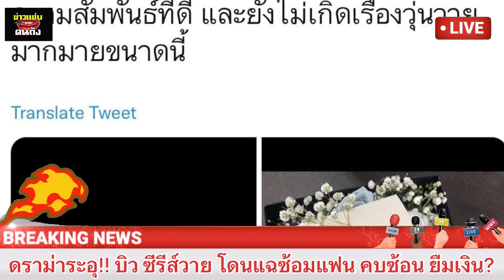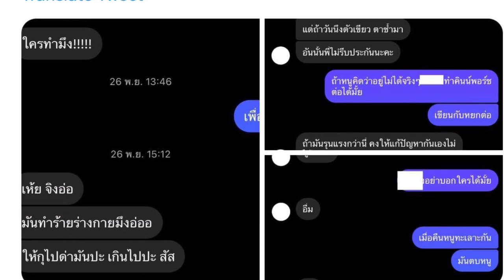ดราม่าระอุ!! "บิว" นักแสดงซีรีส์วาย โดนแฉซ้อมแฟน-คบซ้อน-ยืมเงิน..?ฝ่ายหญิงงัดหลักฐานโต้กลับรัวๆ